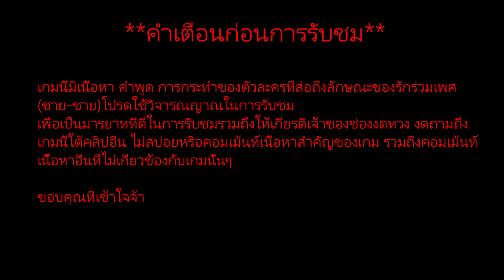[Gaming เกมเนื้อเรื่องBLแปลไทย พากย์ไทย]บ้านนี้มีแมวใหญ่(Nekojishi) #13 ห่างกันซักพัก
**รบกวนไม่ทวงเกม ไม่คอมเม้นท์สปอยเนื้อเรื่องหรือเหตุการณ์สำคัญภายในเกม รวมถึงไม่เม้นท์เรื่องอื่นที่ไม่เกี่ยวกับเกมนะคะ**

เกมเก่าพอสมควรค่ะ แต่เห็นว่าเวอร์ชั่นแปลไทยยังมีคนเล่นไม่จบ และส่วนตัวก็อยากเล่นมานานแล้ว อาสึนะจังเลยขอหยิบเกม Nekojishi มาเล่นในชาแนลโต๊ะรกดูค่ะ มาดูกันว่าเราจะตัดสินใจเลือกใครได้ในที่สุดแล้ว และตอนจบจะแตกต่างกันออกไปอย่างไรบ้าง ฝากติดตามกันด้วยน้า

**เนื้อหาของเกมเป็นเกมที่เกี่ยวกับความรักร่วมเพศระหว่างเพศชายและเพศชาย รวมถึงภาษา โปรดใช้วิจารณญาณในการรับชม**

ถ้าชอบคลิปของพวกเราก็อย่าลืมกด Like กด Share กด Subscribe รวมถึงกระดิ่งแจ้งเตือน เพื่อเป็นกำลังใจกับช่องโต๊ะรกของพวกเราเอาไว้ด้วยนะคะ